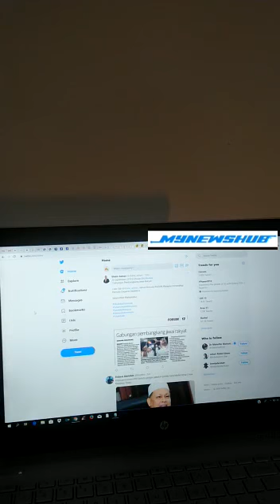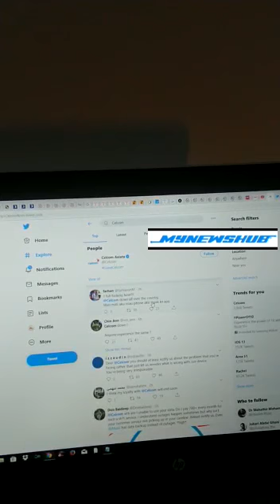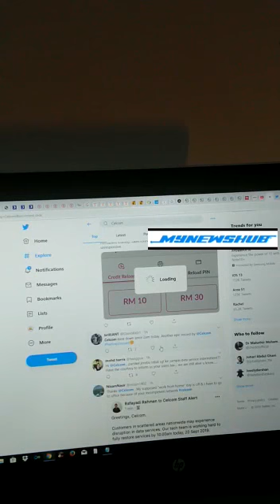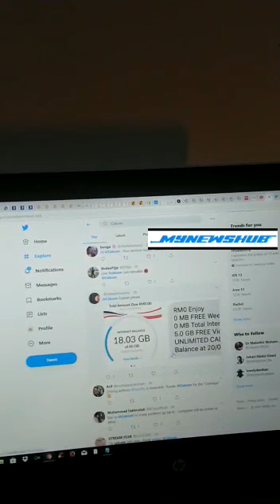Celcom Down Sejam, Pengguna Panik